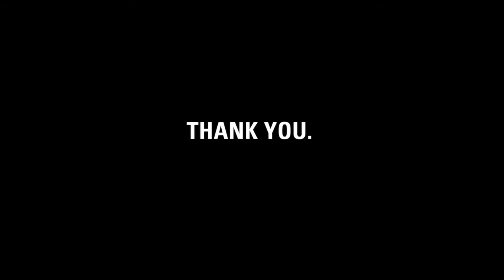Thank you, Sean.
charity: water staff made this video for Sean, to thank him for creating a Christmas campaign for clean drinking water.

Sean, it's charity: water's fifth birthday. But the celebration isn't about us -- it's about you. You've joined our mission to end the water crisis. You supported our cause. You've inspired us.